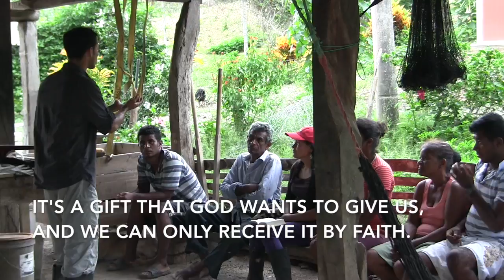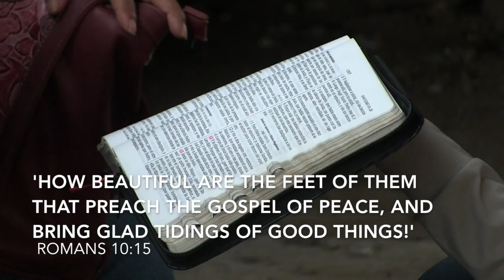Return to the Coast March 2017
Ministering to the coastal communities of Rio Canoa, Ecuador.